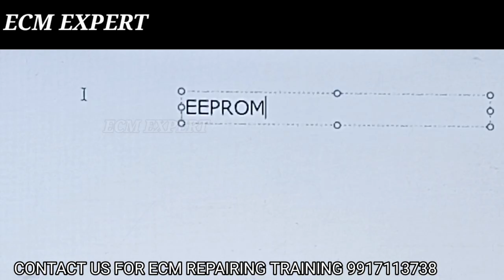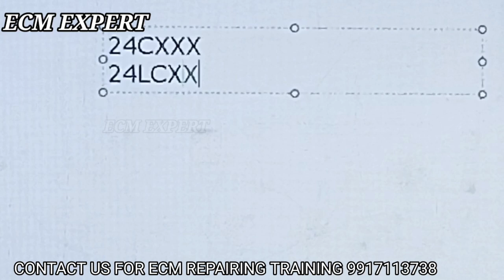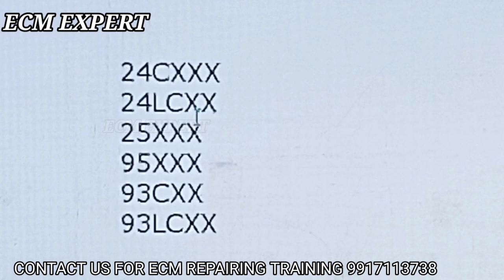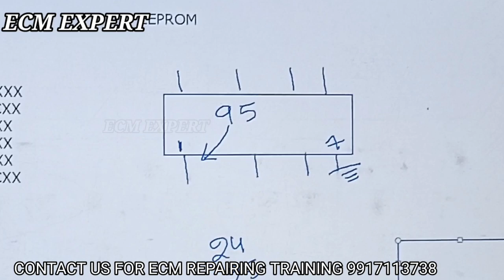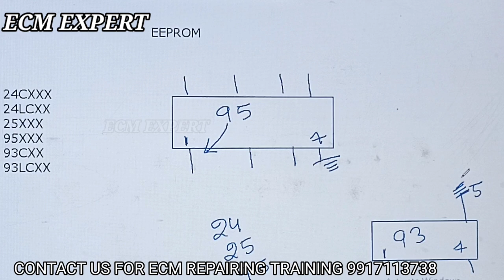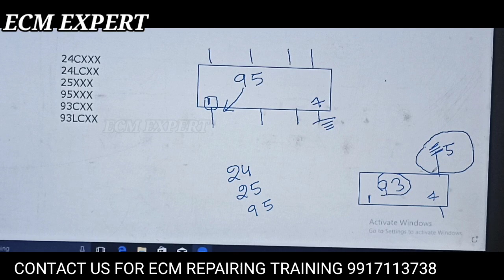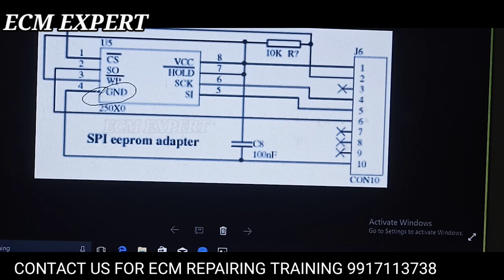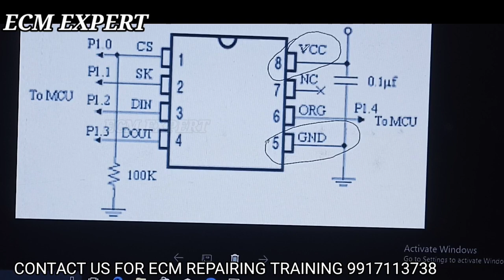ECM/ECU REPAIRING TRAINING , EEPROM COMPLETE DETAILS ,ECM EXPERT PART 77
ecm/ecu working,
injectors,
bcm working,
cars details,
 POLIO  MULTIJET,
AMAZING CARS,
hyundai ECM,
RPM PROBLEM,
CAR NOT START,
ECM PROGRAMMING,
CRANKSHAFT CODES,